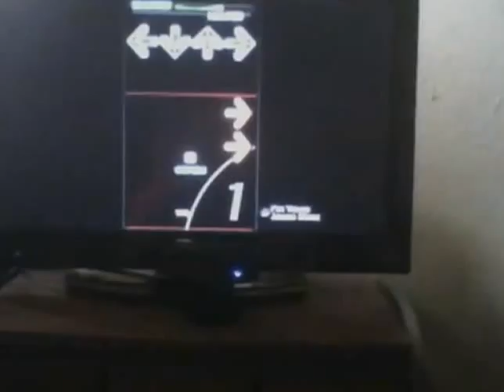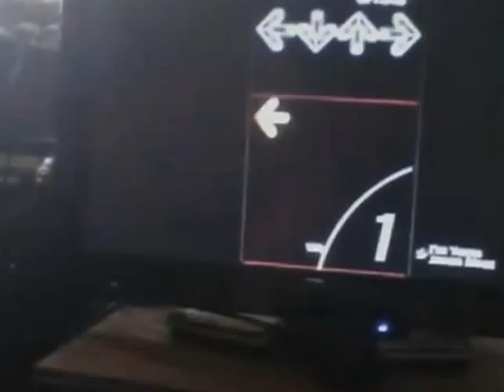DDR Workout Monday from PS VITA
Failure and passing on this workout